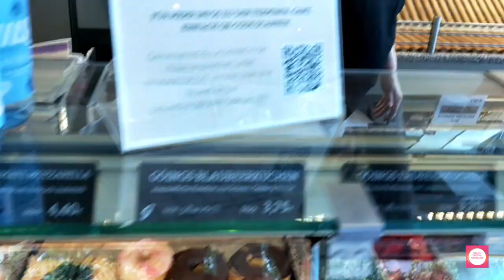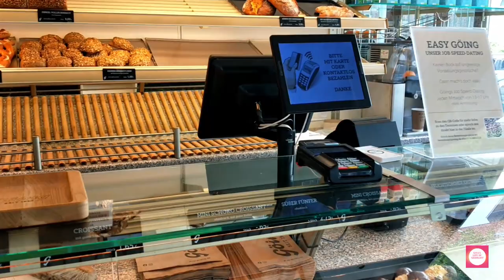Bäcker Göing. Small vlog in Germany bakery.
My first vlog in German bakery. This is my favorite bakery to buy the breads and my all-time orange juice, which doesn't have any added sugar. Germans like to eat bread for the breakfast and I have shown what kind of breads are available in this bakery.